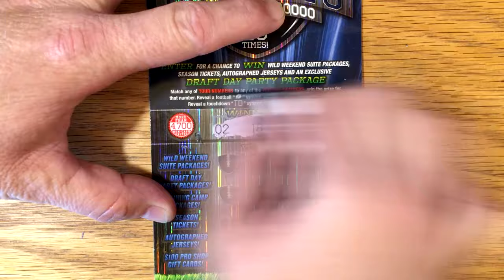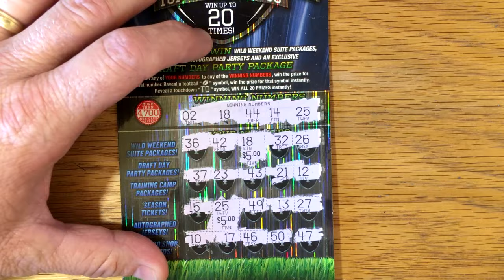Giveaway Closes at Midnight Tonight! + another 1X $5 Cowboys - Texas Lottery